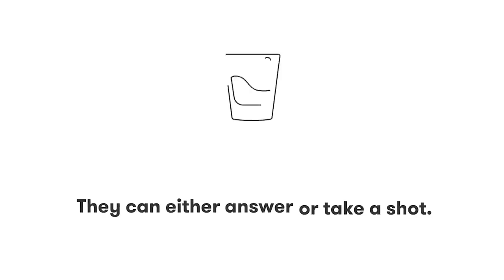THE TRUTH ABOUT Marrying a Mzungu,addressing beef with Wode Maya|Kemunto Bear!Dee Mwango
Welcome  😘😘

xoxo
Kemunto Bear.

kemuntobear

TRUTH OR DRINK ft  iam_marwa !! *exposing ourselves hardddd